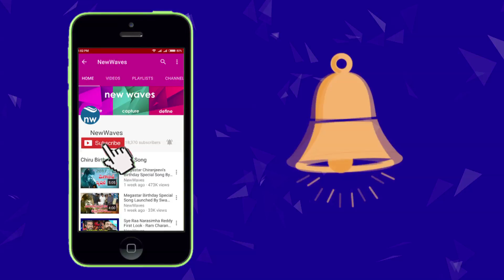Cow’s Milk May be Harmful for One Year Below Infants | National Family Health Survey | New Waves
Are you feeding cow’s milk to your toddlers? If yes, probably it is time to stop feeding it. According to new studies, feeding cow’s milk to toddlers below the age of one year is a growing factor behind allergic diseases...